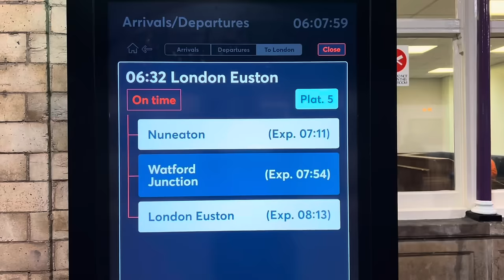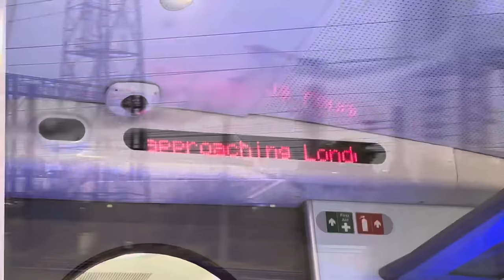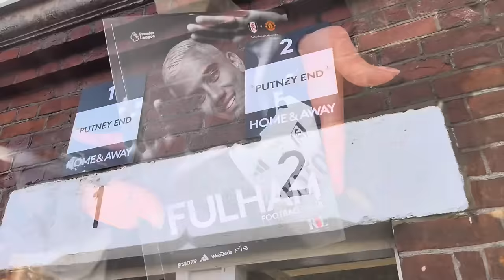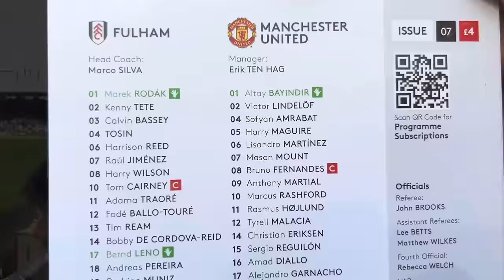Fulham vs Man Utd | Match Day Vlog | Premier League - Craven Cottage | 04.11.2023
Fulham 0-1 Manchester United

MATCH DETAILS:

Fulham: Leno; Castagne, Bassey, Ream, Robinson; Palhinha, Iwobi (Jiminez, 89), Wilson (Cairney, 90), Pereira (De Cordova-Reid, 81), Willian (Lukic, 76), Muniz (Vinicius, 76).

Substitutes: Rodak, De Fougerolles, Ballo-Toure, Reed.

Bookings: Robinson, Iwobi, Palhinha, Wilson, Pereira.

United: Onana; Wan-Bissaka, Maguire, Evans, Dalot; McTominay, Eriksen (Mount, 79); Antony (Pellistri, 63), Fernandes, Garnacho (Varane, 90+3); Hojlund (Martial, 79).

Substitutes: Bayindir, Reguilon, Amrabat, Mainoo, Hannibal.

Goal: Fernandes 90+1.

Bookings: Dalot, Garnacho.

Our next match day vlog: Luton - 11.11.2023